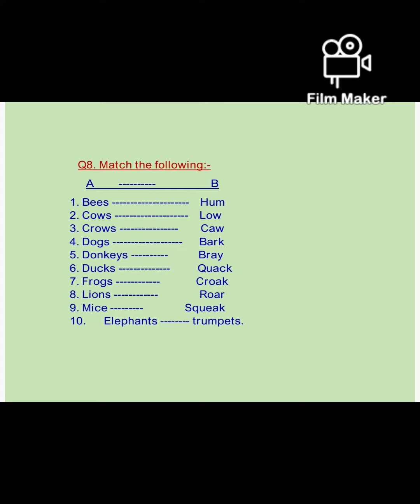Class 3 lesson 14 English 1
Video from Kshetrimayum Kakoli